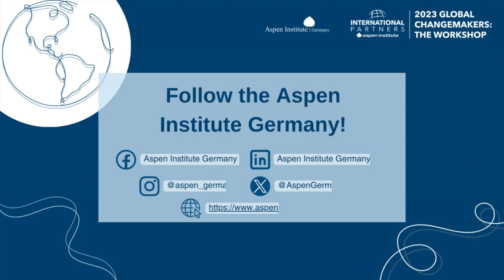Democracy Forward: Inspiring Change in Today's World - Interview with Samir Beharić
Looking back at the illuminating Global Young Leaders Workshop “Democracy Forward: Inspiring Change in Today’s World”, we highlight the valuable contributions of Samir Beharić, an esteemed participant and Research Officer at The Balkan Forum.

This transformative gathering unfolded in Berlin from November 30 to December 3, graciously hosted by Aspen Germany in collaboration with Aspen International Partners. Over 40 vibrant young leaders came together for an engaging agenda, encompassing seminars, simulations, social events, institutional meetings, and cultural experiences. Participants had the opportunity to delve into democracy-related subjects, engage in discussions about current challenges to democracy globally, and build connections with like-minded individuals from various corners of the world.

The four days were characterized by intensive and thought-provoking sessions, leaving an indelible mark on all those in attendance.